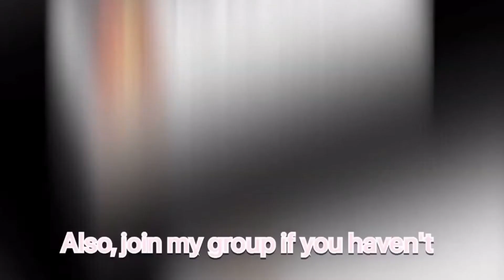MOBILE PLAYER BEATS 40 stages tower \ roblox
Membership plz buy to get emoji like this :_Face::_Laugh::_TylerCar::_What: :, and add on discord until it expired.

Roblox is a global platform where millions of people gather together every day to imagine, create, and share experiences with each other in immersive, user-generated 3D worlds. The types of gameplay on Roblox are just as limitless as the imagination of the creators themselves. Read More About Roblox.